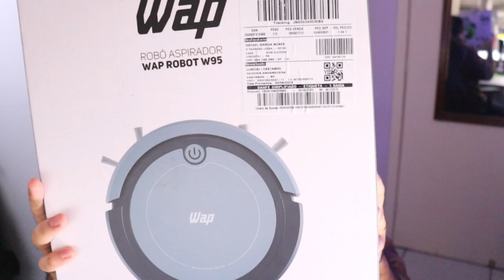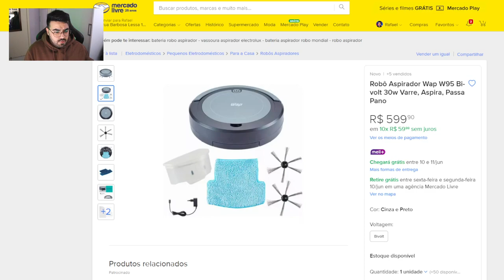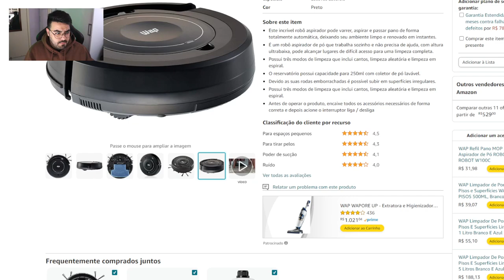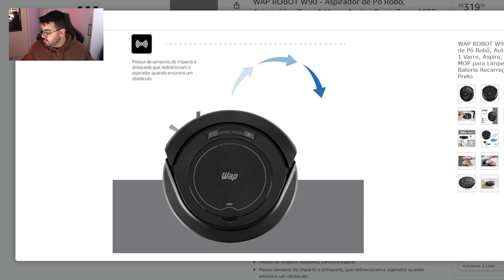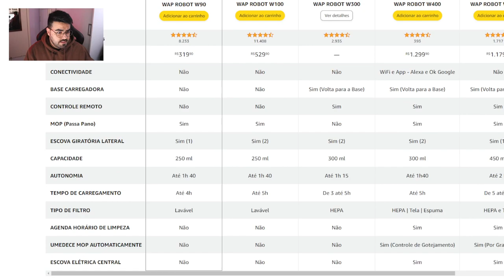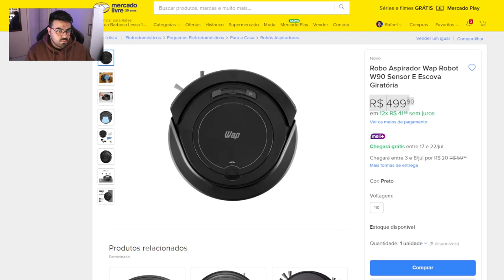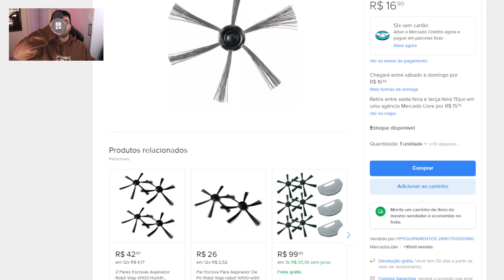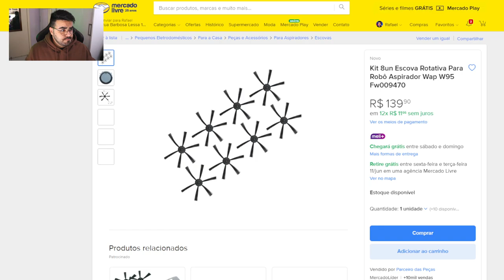UNBOXING ASPIRADOR DE PÓ ROBÔ | WAP MODELO WAP ROBOT W95 | ‹ Rafa Nunes ›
✅WAP ROBOT W90 - Aspirador de Pó Robô, Automático 3 em 1 Varre, Aspira, Passa Pano, MOP para Limpeza, 30W, Bateria Recarregável, Bivolt, Preto
✅Aspirador de Pó Robô WAP ROBOT W100 Bivolt Automático 3 em 1 Varre Aspira e Passa Pano MOP para Limpeza
✅Robô Aspirador de Pó WAP ROBOT WCONNECT Amazon Alexa Google Assistente Wifi Comando de Voz Automático Inteligente Varre e Passa Pano
✅Kit com 8un Escova Rotativa Compatível com Robô Aspirador WAP W95
✅Kit com 2un Escova Rotativa com Refil MOP e Filtro Compatível com Robô Aspirador WAP W95

🟡Robô Aspirador Robot W90 Varre Aspira E Passa Pano 30w Wap Cor Preto 110V/220V
🟡Aspirador De Pó Robô 3 Em 1 Robot W100 Preto Wap Bivolt 110V/220V